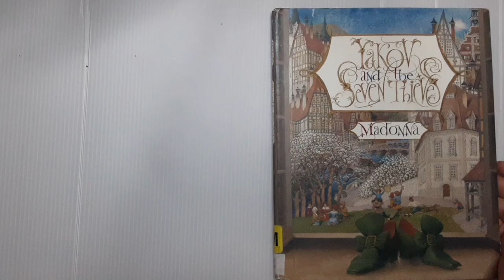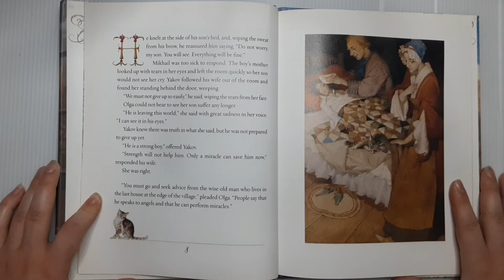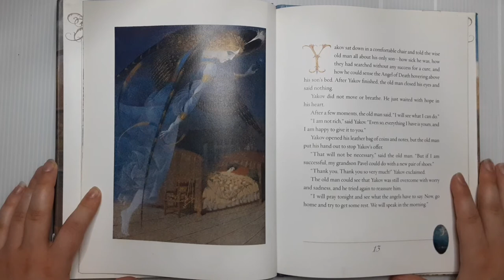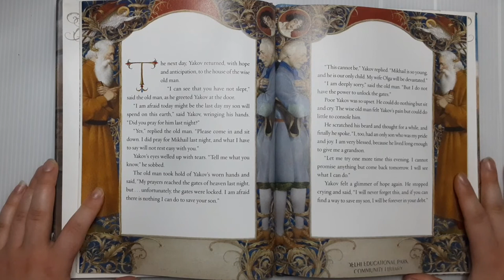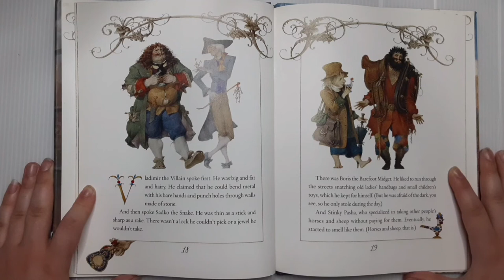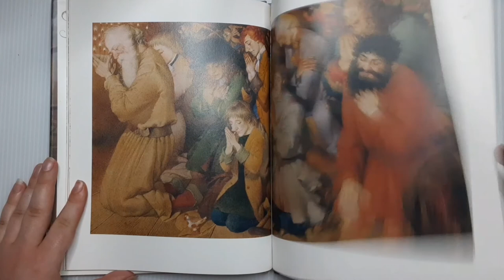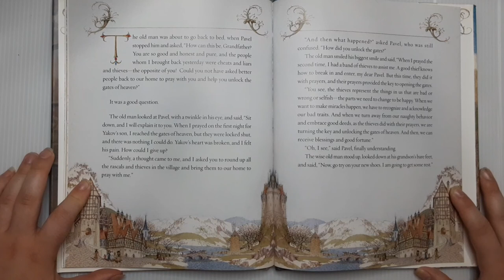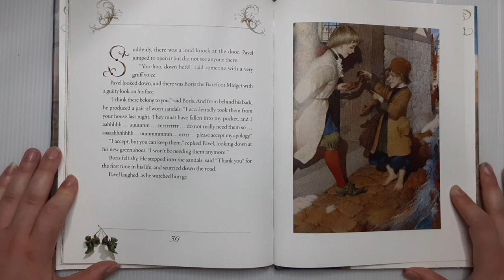Reading of "Yakov and the 7 Theives" -a Ukrainian folktale by Madonna, illustrated by Gennady Spirin